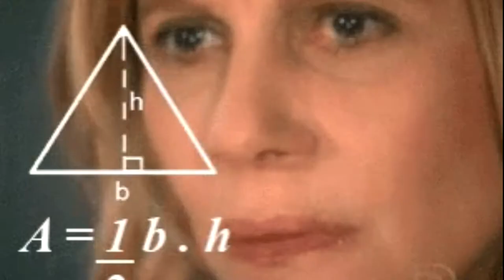La Liga del Muro #3 | El Muro Albinegro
¡La tercera jornada de la Liga de El Muro ya está aquí!
Descubre algunas de las curiosidades más destacadas del FC Cartagena en play-off de la mano de nuestro concurso.
¡Final no apto para cardiacos!
¿Cuántas serás capaz de acertar?